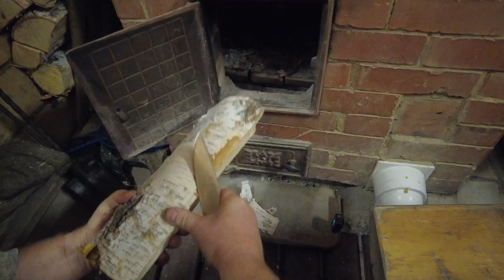Баня без опасности//Живая Баня Иван Бояринцев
Долгожданные курсы в Челябинской области Май 2022:

✅Курс по парению «Домашний Банщик»
Заезд 19 мая с 15:00
Выезд 22 мая  в 13:00
Преподаватель: Бояринцев И.Б
Теория будет проходить на территории ГЛЦ «Райдер» г. Миасс, практику в бане проведем в имении «Живая баня у Ивана»

✅Курс по банному парению для профессионалов «Техники пармастера».
Заезд 22 мая с 15:00
Выезд 25 мая в 13:00
Преподаватель: Бояринцев И.Б

✅Курс по банному парению для профессионалов «Мастер Живой Бани и Образного Парения»

Заезд 25 мая с 15:00
Выезд 28 мая в 13:00
Преподаватель: Бояринцев И.Б.

Подмосковье Июнь 2022:

Заезд 23 июня с 15:00
Выезд 26 июня  в 13:00
Преподаватель:  Чуева Ю.В.
Теория и практика будет проходить на территории Парк отеля Руза-Форест в Рузском районе, Московской области

При посещении двух и более курсов из данного расписания предоставляются скидки!!!

Напоминаю что регистрация на курсы, а также всегда актуальное расписание и цены на

Благодарю за внимание к моей работе!

Желаете узнать все об искусстве Банного парения?
Переходите по ссылке посмотри все видео с Народного рейтинга Банного Союза. И проголосуйте за понравившихся участников. Собранные средства будут отправлены детям-инвалидам для занятий в бассейне и других реабилитационных программ.

Если вы профессионально работаете в бане, то вам стоит ознакомиться с Парстудией «Живая Баня».
Наш канал со свежими статьями на яндекс Дзен  Яндекс Дзен

Приглашаем Вас в интернет-магазин товаров для Бани и обучения банному мастерству. Здесь Вы сможете найти и тренировочный инвентарь, и товары для работы пармастеров, и просто для домашнего использования. Мы заполняем магазин каждый день, он активно развивается.

Иван Бояринцев и команда “АБД”.